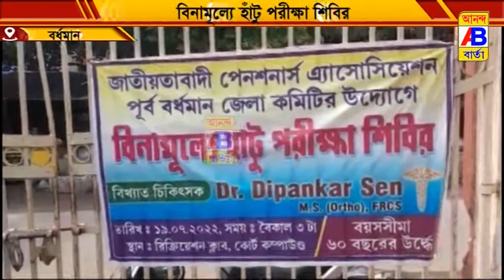বিনামূল্যে হাঁটু পরীক্ষা শিবির অনুষ্ঠিত হলো